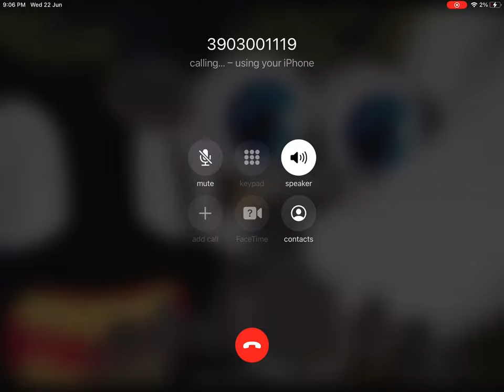Prank calling a company (call was muted for other porpuses) did is ur refrigerator running joke